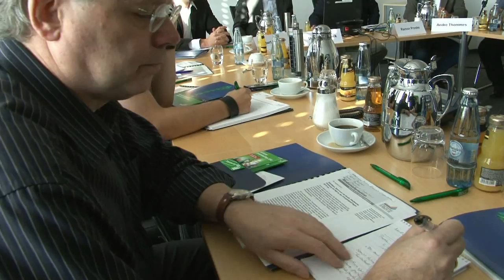Die Stadtwerke Duisburg feiern am 04. + 05.09.2010 die EnergieSpassTage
Die Stadtwerke Duisburg laden am 04.09. und 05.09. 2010 wieder zu ihren EnergieSpassTagen auf das Firmengelände an der Bungertstraße im Schnittpunkt zwischen Duisburg Stadtmitte und Duisburg Hochfeld ein. Allein 20 Stunden Live-Musik werden an den beiden Tagen des übernächsten Wochenendes geboten. Der Top-Act wird dabei Suzi Quatro sein und daneben gibt es viele Künstler aus der so genannten Neuen Deutschen Welle sowie Guildo Horn. Doch das ist noch lange nicht alles, was der örtliche Energieversorger bei seinem EnergieSpassTagen im Angebot hat. Es gibt ein reichhaltiges und Abwechslungsreiches Angebot für alle Altersgruppen, aber auch die Beratung wird nicht zu kurz kommen. Wir werden in den kommenden Tagen noch ausführlich über das Event und seine einzelnen Programmpunkte berichten. Ach ja, ursprünglich war die Gruppe Slate als Highlight angekündigt worden, aber die musste leider aus Krankheitsgründen kurzfristig absagen, doch der Veranstalter, die Stadtwerke Duisburg AG und auch wir glauben, mit Suzi Quatro konnte ein mehr als adäquater Ersatz gefunden werden. Sehen Sie in unserem Video einige Ausschnitte aus der Pressekonferenz von heute, Freitag, 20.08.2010 und ein  Interview mit Roman Proske von den Stadtwerken Duisburg. Kamera und Schnitt: Wilfried Kruessmann, Interview und Redaktion: Frank-M. Fischer